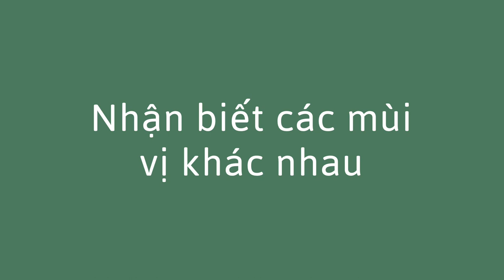Thử các mùi vị khác nhau - Trying Different Tastes (Vietnamese)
Bạn có thể giúp trẻ tìm hiểu về cảm giác vị giác bằng cách cho trẻ thử các loại thức ăn khác nhau và mô tả mùi vị của thức ăn.

Vietnamese translation by Anh Le and Huyen Huyn. Narration by Huyen Huyn.

You can help a child learn about the sense of taste by asking them to try different foods and describe how the foods taste.